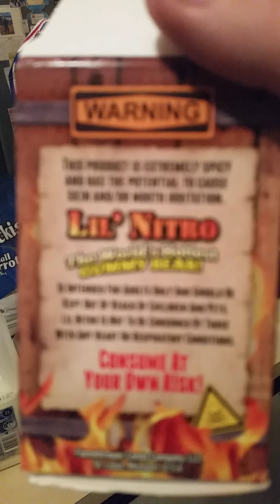Gummy bear challenge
Hot gummy bear